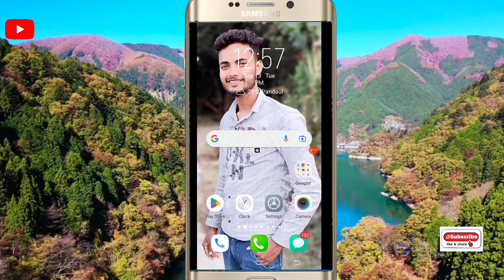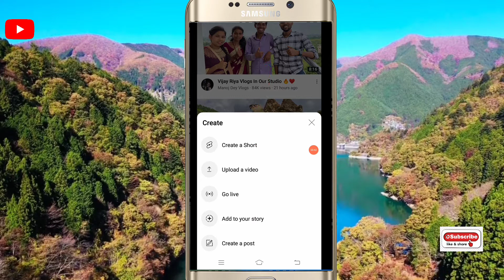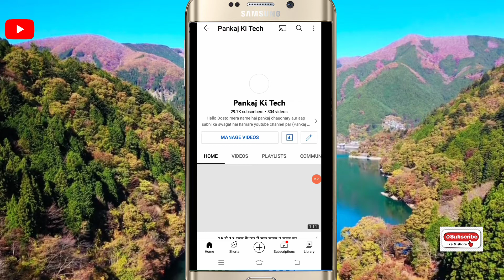youtube par story kaise lagaye | How to set story on YouTube 2022 /youtube story kaise lagaye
youtube par story kaise lagaye | How to set story on YouTube 2022